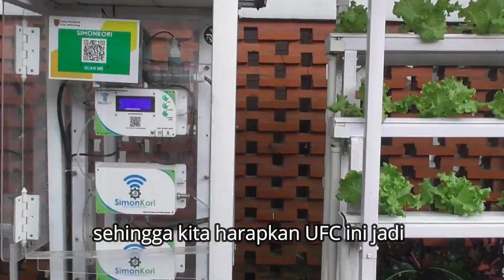URBAN FARMING CHAMPION - Dinas Pertanian Kota Semarang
Urban Farming saat ini dinilai sebagai jawaban dari masalah ketahanan pangan di kota besar, salah satunya di Kota Semarang, dimana dengan semakin cepatnya pembangunan di kota besar berakibat makin terbatasnya lahan yang tersedia. Kondisi ini membuat warga kota besar harus bergantung sepenuhnya pada hasil pertanian di desa-desa untuk memenuhi kebutuhan pangan atau bahan pangan impor.
Dengan kegiatan Urban Farming, masyarakat di Kota Semarang diharapkan bisa mulai memenuhi kebutuhan pangannya secara mandiri.
Atas dasar itu semua, maka Dinas Pertanian Kota Semarang bergerak bersama dengan seluruh elemen masyarakat untuk berusaha memanfaatkan lahan-lahan sempit yang ada agar dapat ditanami dengan berbagai macam metode pertanian, dengan harapan hasil pertaniannya dapat untuk memenuhi kebutuhan gizi keluarga